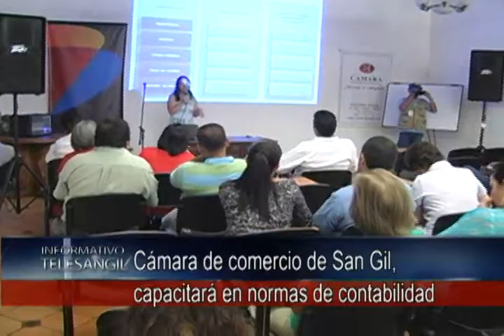Cámara de comercio de San Gil, capacitara en normas de contabilidad